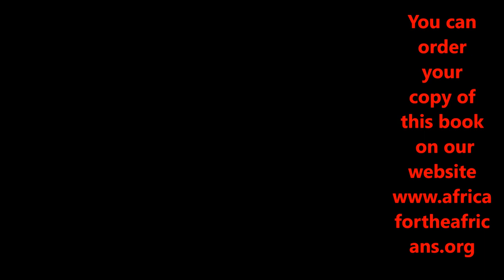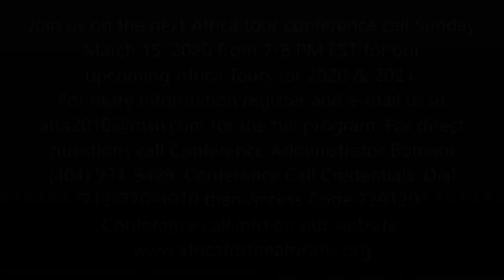Tour Overview for Senegal, The Gambia, South Africa & Ghana Journey of a Lifetime Tours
Recording of Africa for the Africans Conference Call February 16, 2020 for Senegal, The Gambia, South Africa & Ghana Tours.This video gives you full clarity on the Journey of a lifetime tours to Africa. Tour Leader & Organizer Bomani goes into details about all the things you need to know to prepare you for the upcoming Tours in 2020/2021. next Conference call March15.
Join our next Journey of a Lifetime to Senegal & The Gambia April 3-13, 2020; Ghana May 25 - June 5, 2020; South Africa Nov 20 - 30, 2020 and Ghana Dec 22, 2020 - Jan 3, 2021. Visit our website for details on future Africa Tours & Investments at Investments Subscribe to our YouTube channel and get all of the video highlights View our photo galleries on FB Twitter IG Email me at or Bomani Technology: Service-Support-Consultation.